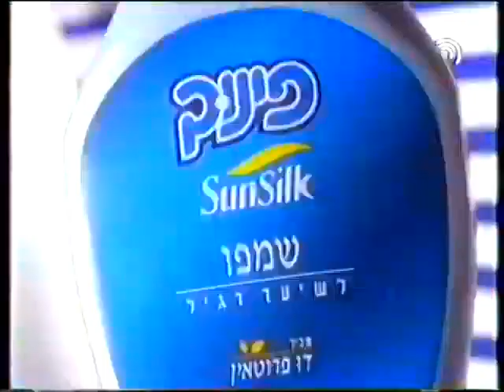Pinuk Sunsilk "Fashion Show" 15s - Israel, 1997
פרסומת שַׁמפּוֹ פינוק Sunsilk